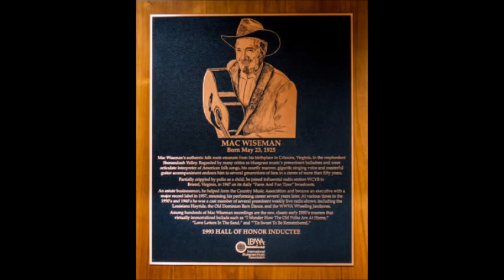What A Waste Of Good Corn Liquor~Mac Wiseman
From The 2007 Compilation CD "On Susan's Floor" By Mac Wiseman 5/23/1925 - 2/24/2019